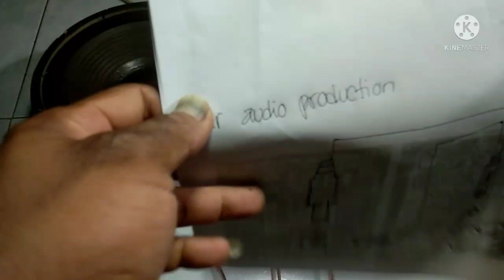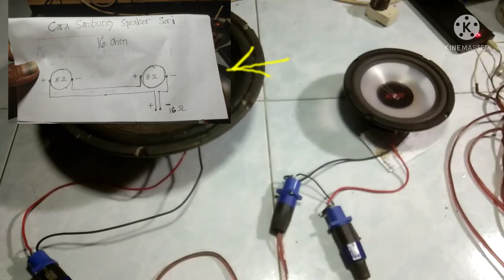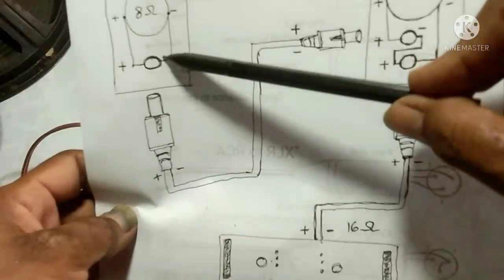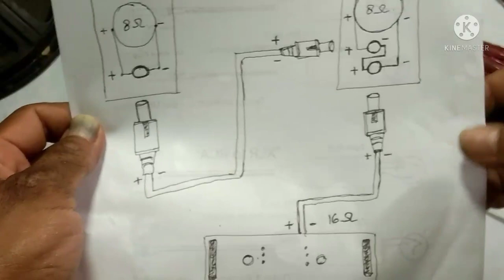menyambung 2 speaker ( 8 ohm ) secara seri menjadi ( 16 ohm)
cara menyambung 2 speaker (8 ohm) beda bok dengan menggunakan spikon menjadi (16ohm)
vidio permintaan dari pemirsa